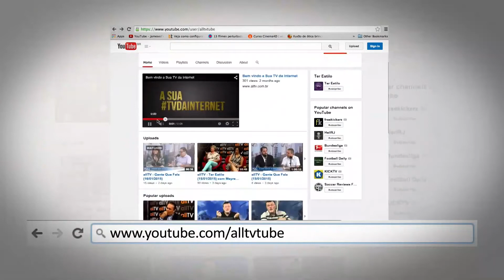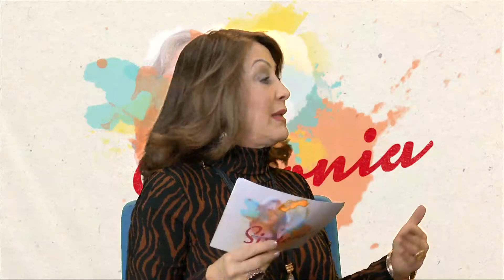allTV - Sintonia (06/08/2019)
“A voz das mulheres nos espaços de poder” com Ligia Pires Pinto, professora e pesquisadora da Fundação Getulio Vargas.